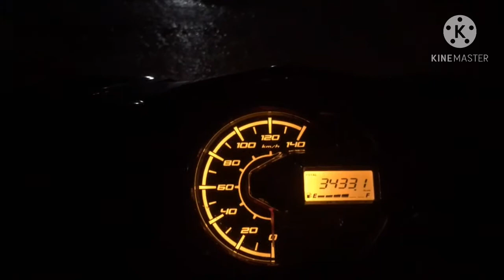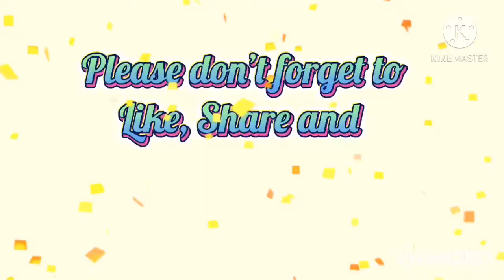Completed our Simbang Gabi 2020 🙏🏻 | Siargao Island | MarkLouveShing PH